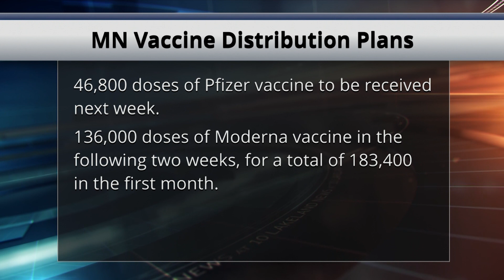Minnesota Lays Out Plans to Start COVID-19 Vaccinations